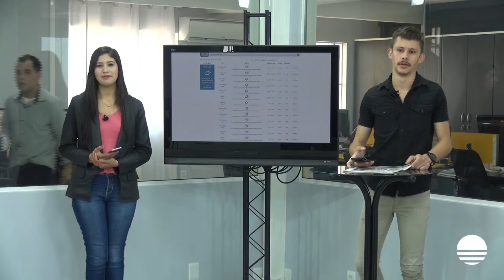Destaques do Esporte - 1° Edição - 27/09/2021